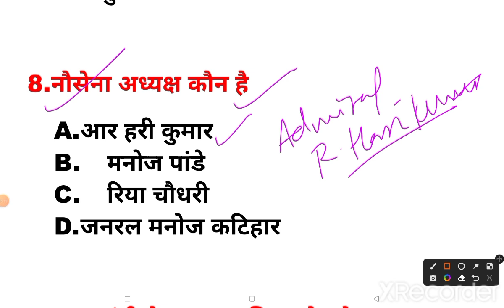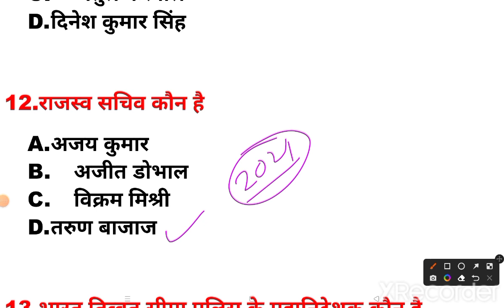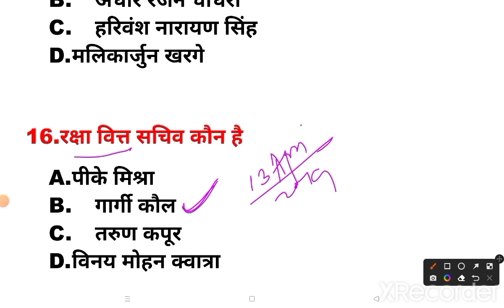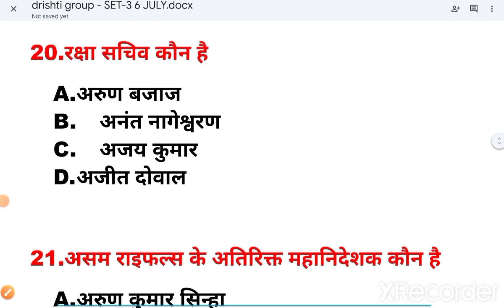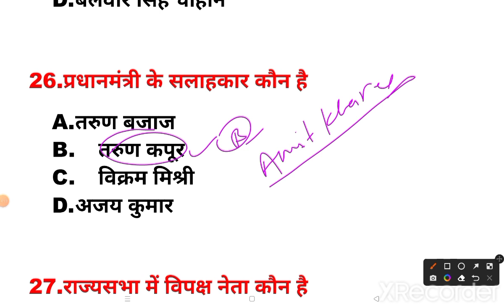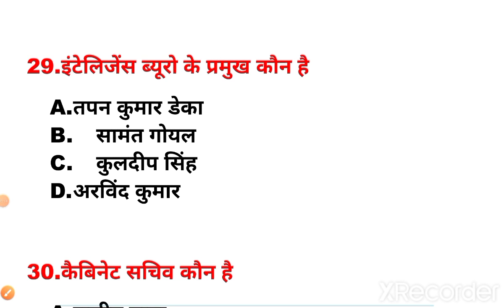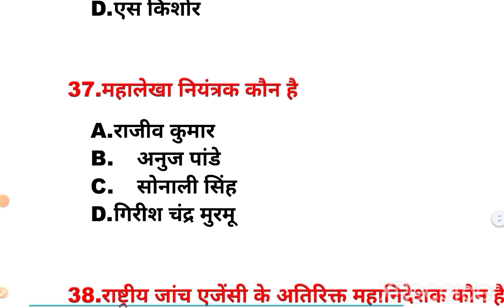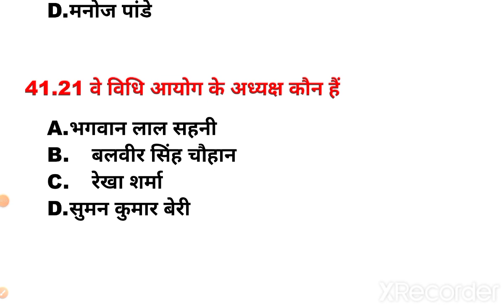BSSC CGL(सचिवालय सहायक)| Practice Set- 12 |भारत में कौन क्या है |GK BSSC in hindi pdf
About Video : GK | GS | Bihar SSC CGL(SACHIVALAYA SAHAYAK) | Practice Set 13 | Important Samanya Adhhyan | BSSC

1. My First Youtube Channel
6.  Quiz Group YT Education

1. BSSC Practice set 2022-23
4. BPSC 67th Practice set
5. Latest Job Update upcoming 2022-23

gk gs for bssc cgl 2022,
gk gs for bssc cgl by YT Education,
gk gs for bssc cgl 2023,
gk gs for bssc cgl,
gk gs for bssc cgl in hindi,
gk gs for bssc exam,
gk gs strategy for bssc cgl,
gk gs syllabus for ssc cgl,
complete gk gs for ssc cgl,
gk gs book for ssc cgl,
gk gs preparation for ssc cgl,
gk gs for bihar ssc cgl,

sachivalaya sahayak gk gs,
bihar sachivalaya sahayak gk gs,